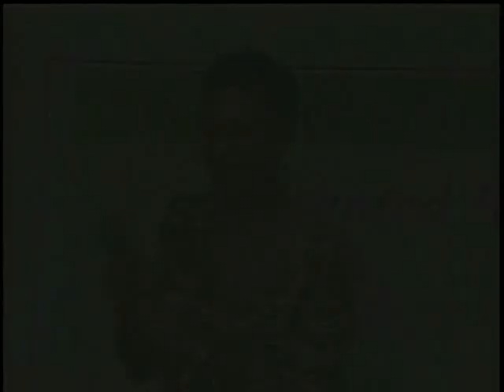Introducing Tami Gaines